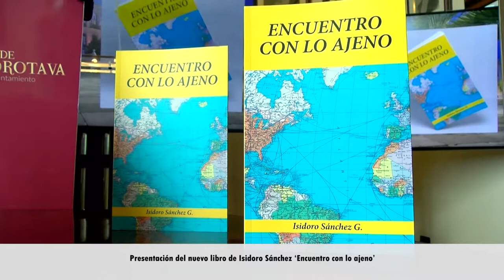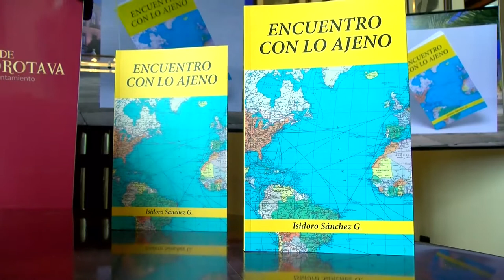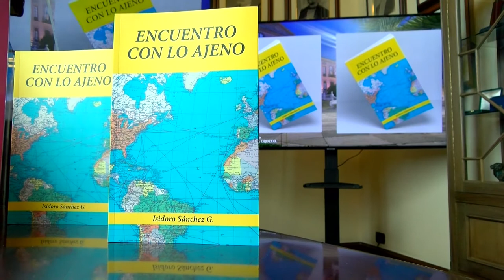Presentación del nuevo libro de Isidoro Sánchez ‘Encuentro con lo ajeno’ - la Orotava